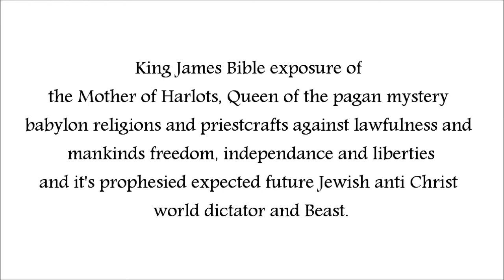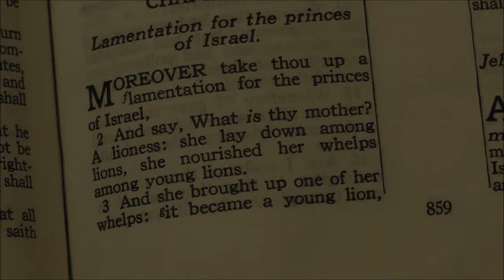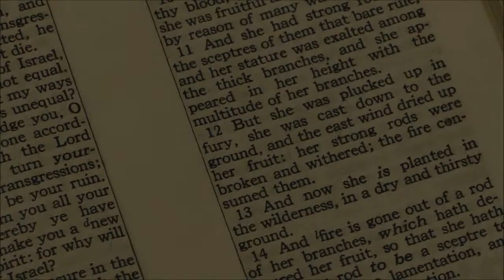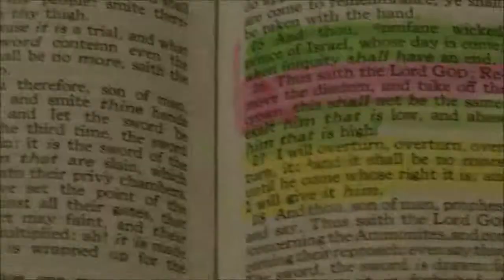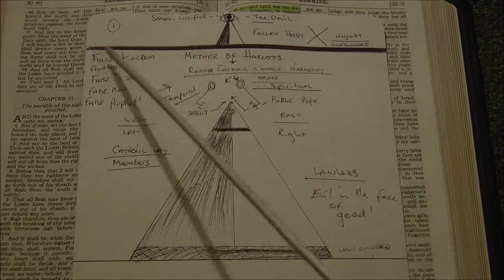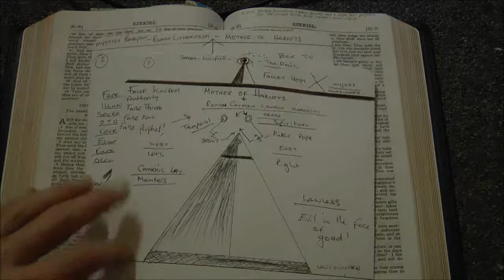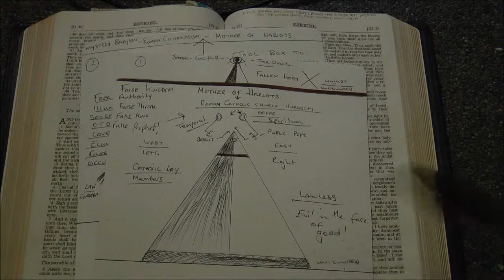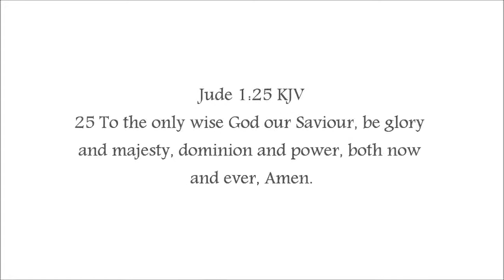How free masonry works and where it's seed came from and the Mother model of it's order established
Galatians 3+4 ; Hebrews 11-13 KJV

This video reveals the basic workings and operations and the model of Free masonry and the Mother model of all these double hearted  two faced hierarchies, The Roman Catholic order, the anti Christ's kingdom power, which order has morphed  from  the old and ancient chief model of The Babylonian mystery religion and kingdom order, Romanism and it's dual natured hidden secret priest-crafts and practices in association with it's pagan sister prostitutes which religions and established hierarchy's and orders within state run institutions are predominately based upon and which are today practiced by many of the self professed elite secretly even openly which religion/religion's are all branches joined into the main ideology out of Catholicism which order dominates and sustains the branches being the current Mother tree standing, which model is the governing dominant chief model in practice among all the other various and ambiguously united models which it sustains and utilizes directly and by compromise and intrigue and corruption either directly or indirectly which all drastically effect the human race sharing the stage upon the world independently.

The false prince which was prophesied by Daniel to sit as God in the temple in Jerusalem in the last days at the end time by the revelation through the prophecy of God in Jesus Christ and what He revealed by His Word what would befall lost Israel and the world in the end time because the true Prince was rejected therefore it cut the way off for Israel to find salvation by Jesus Christ their God and Saviour, the Son of God and the messenger of the covenant and the Word and the true light and Way sent who taught the consequence of unbelief in Him and His death burial and resurrection and eternal Holy sacrifice for all sin  on the cross for all sinful mankind and because of His rejection therefore the anti truth and seed would come from the human race's genetic seed who would not be a Jew in the traditional sense because he would not follow His fathers traditions and would be vain and narcissistic and politically and militarily ambitious coming from a back ground of the pagan mystery sodomite religious practices knowing riddles and not being interested in woman and he would be accepted by the world and the Jews to be the world's leader and head with his kingdom and sole authority without a government and he would deceive them and the whole world, being of Satan and the devil who is intending him to imitate The God head falsely and to set up his kingdom and rule which today is established and establishing itself toward that event prophesied to inevitably come to pass by sinful wicked mankind and their vain ambitions and their delusions contrary to the Law and acknowledgement of a just Holy God and fearful loving creator who  sent God the Son to come in the flesh as prophesied who willingly died being sinless and Holy and just in all's place so all may escape Almighty God's eternal wrath and judgment by participating in the world's sinful kingdoms and ways corrupting our sinful D.N.A further away from it's true course.

His kingdom being set up which he will rule from, setting his sight's on Jerusalem, today is the mother of harlots, the beast government system established secretly which is dominated by the Catholic Church in Vatican city which secret order and with its secret conglomerate and separate orders also established by the Jesuit brotherhood and their mystery priest-craft practices and their model of their ordered human run mechanisms who operate and hide behind the authority and double sided nature of operation to control both hands without the good and bad duel hand seeing it along side and among itself there by using good to serve an evil hidden motive among a selfish natured body of compromise, like the secret military intelligence models and organizational structures and compartmentalized hierarchy and how they deceptively operate on each other and the unwitting public.

The core behind these models are lucifarian sodomites practicing the pagan mystery religions who serve the devil and worship him as god because they know him and have a relationship with him , who manifests himself in multiple ways to deceive them and their hearts and being deceived, they deceive others who they utilize and not knowing or believing in the truth in God who revealed Satan in the darkness and his hidden lies and the iniquity established, revealing it through the light of Christ His beloved Son and living Word, and these become one capstone of narcissistic deluded intelligent reprobates with influence knowledge wealth and power, this is where that seed will emerge from and arise I believe and to take up his already established seat.